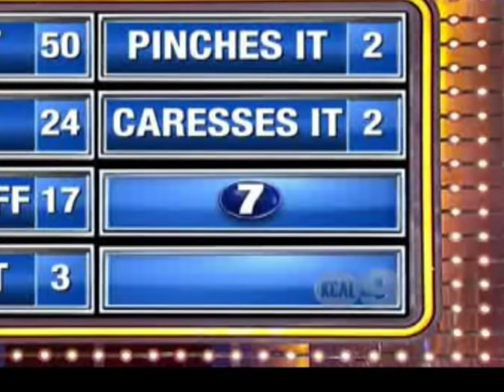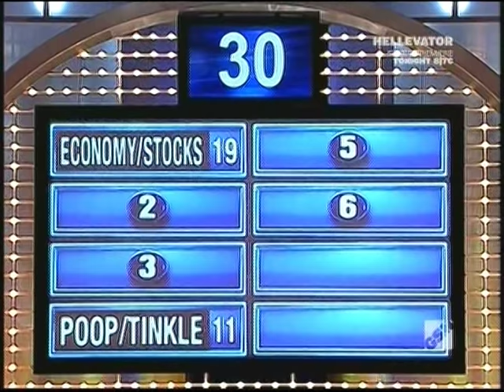Steve Harvey Kills On Family Feud 2 (slight return)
Only the absolute BEST of Steve Harvey on Family Feud... again use Adblock cause laughter should be free!